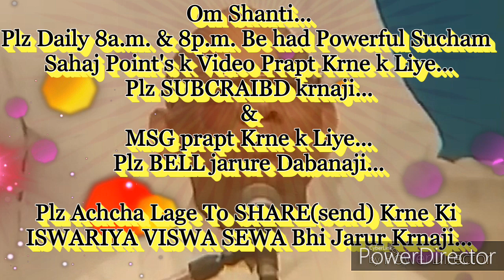सफलता-मूर्त बनने की बेहद सहजविधि और अभ्यास... By माननीयB.K.सूरज भाईजी, ज्ञानसरोवर आबू